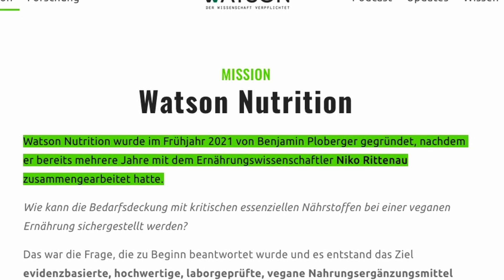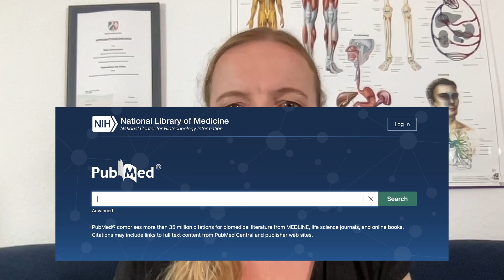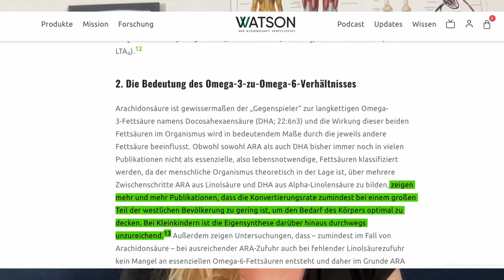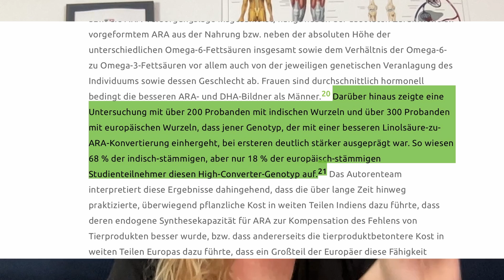FAKTENCHECK: Warum ich als vegane Ärztin Niko Rittenaus neuen Thesen nicht zustimme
- Eine der Galionsfiguren der Veganer Bewegung im deutschsprachigen Raum ist der Ernährungswissenschaftler Niko Rittenau. Sein Buch "Vegan Klischee Ade" erklärt hinreichend und plausibel, dass eine vegane Ernährung keine Mangelernährung ist. In letzter Zeit mehren sich aber Beiträge von Niko, die darauf hindeuten, dass er diese Meinung nicht mehr vertritt. In meinen Augen belegt er aber seine neue Position nicht hinreichend wissenschaftlich und weist zudem Interessenskonflikte auf. In diesem Video erkläre ich daher, warum ich als Veganer Ärztin Nikos neuen Thesen nicht zustimmen kann.

Du möchtest in meine Online-Sprechstunde kommen?
Die Abrechnung erfolgt nach GOÄ für Privatpatienten und Selbstzahler.